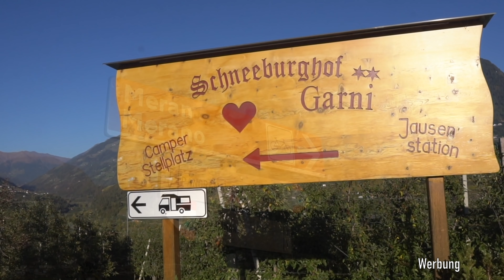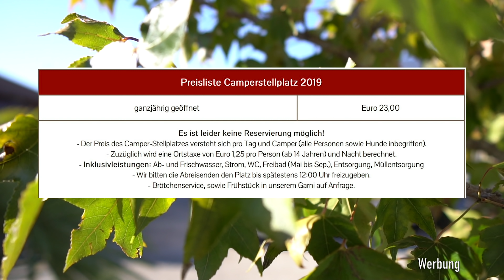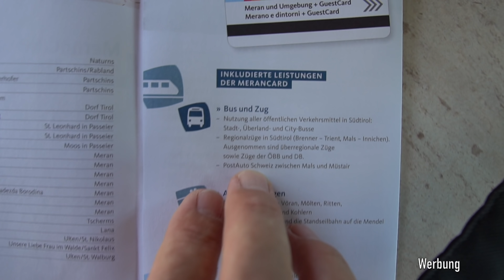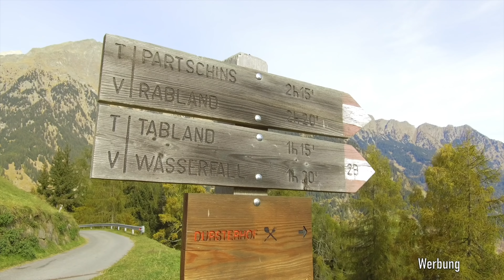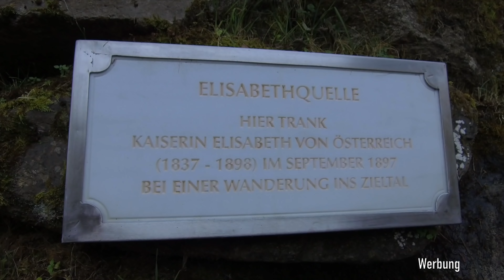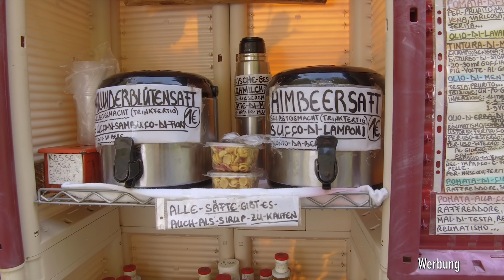Wohnmobil Reiseberichte Meran Bozen Italien Alpen - Schneeburghof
Im sonnigen Herbst fahren wir mit dem Wohnmobil durch die Schweiz nach Bozen in die italienischen Alpen. In Meran besuchen wir den Stellplatz Schneeburghof. Wir fahren mit dem Sessellift in die Innenstadt von Meran und machen eine Wanderung zu einem beeindruckendem Wasserfall.

Unser bestes Wohnmobil Zubehör:

- Dashcam Vantrue N2

- Dashcam Vantrue N2 GPS Sensor

-- Power Würfel 230V

-- Power Würfel m. Kabel

-- Power Würfel m. Fernbedienung

-- Steckdosenleiste versenkbar

-- CO Warngerät

-- Auffahrkeile Jumbo

-- Thermomatte XXL

- Anti Gurtwarner Gurt Dummy

- Mobicool Hybrid Kühlbox

- Microfaser Teleskop Mopp

Switel BC 110 Bewegungsmelder

Klarstein Touchstream Ventilator

Mein Kamera Equipment:

- Sony Alpha 6300

- Sony SEL 18105 G Objektiv

- Samyang 12/2,2 Weitwinkel Objektiv Sony E Mount.

- Dji Osmo Plus

- Rode VMMICRO

2019